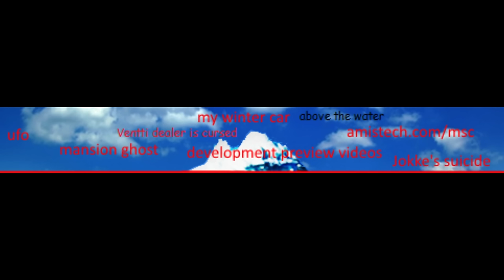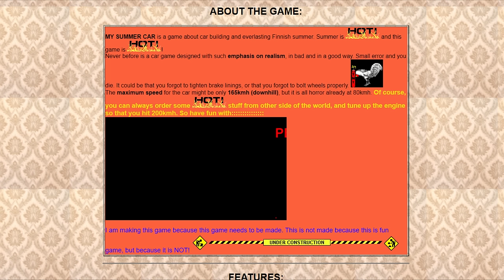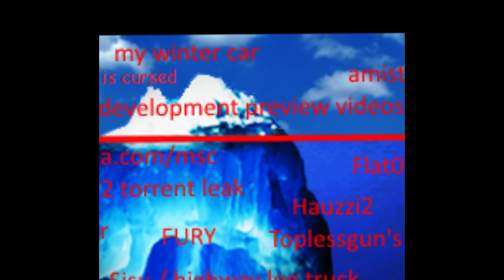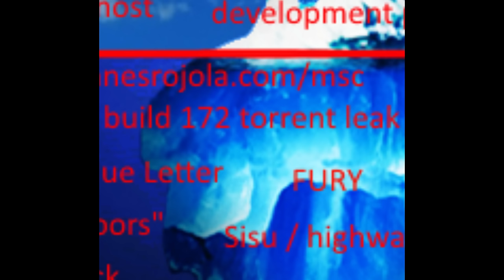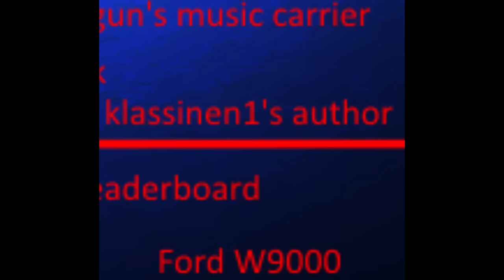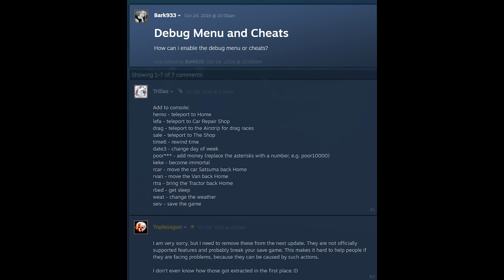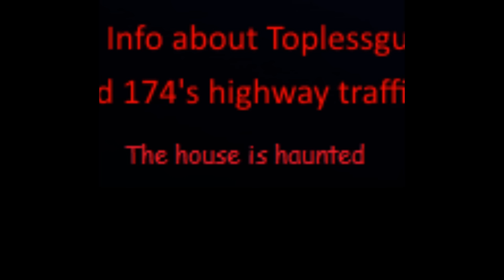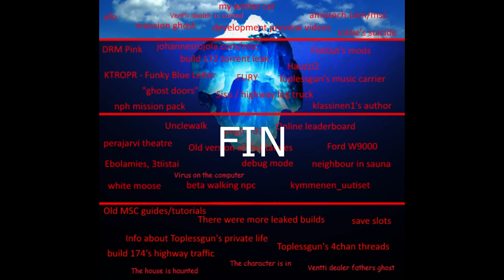THE MY SUMMER CAR ICEBERG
This is my first legit video I've ever made

(I don't know if this is a safe website or not)
My friend’s instagram Their time stamp in the video 14:30 and 17:26

UPDATES
The theatre is no longer able to be spawned
There were more leaked builds, but they were recently discovered, builds 179, 165 and 176 leaking in late 2020, and 2021
The house had a ghost that would stand in front of the television, but he was removed.